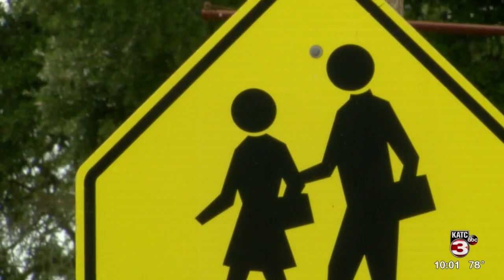Community reacts to two jailbreaks in two weeks at St. Mary Parish jail